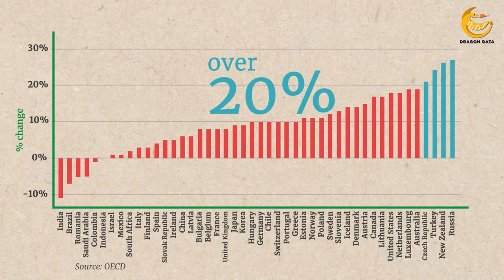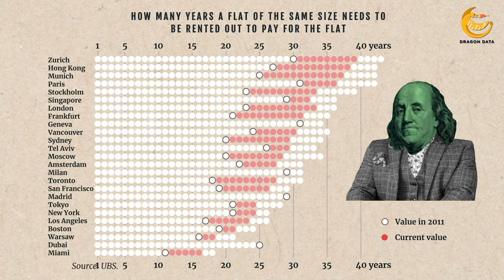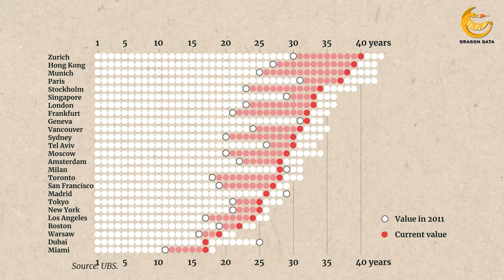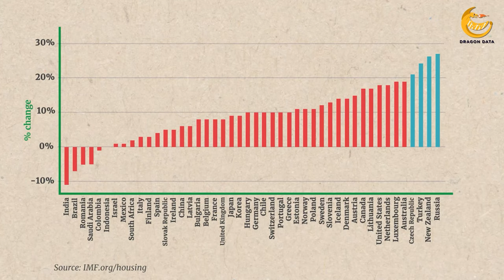When Will the Housing Bubble Burst? - In Three Charts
We’re in the middle of a remarkable global property boom, and Covid has played a big role. Here, in three charts, we ask whether this boom has changed into a bubble about to burst in numerous global cities.

Financial Times, Pandemic fuels broadest global house price boom in two decades. August 2021